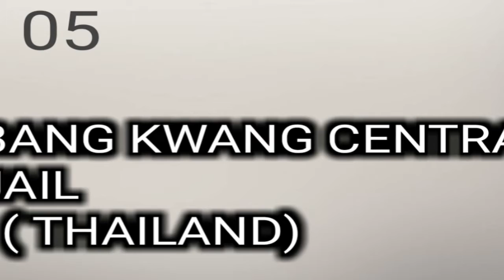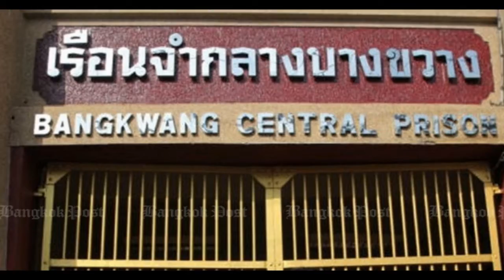दुनिया की 10 सबसे खतरनाक जेल | The world's 10 most dangerous prisons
See our video